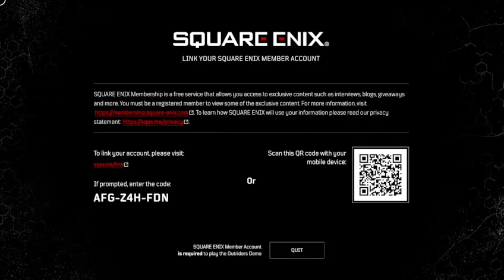LIVE Gaming from XBox One/Series S Fallout 76 5.7.21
From series s... This game looks awesome in S -- Watch live